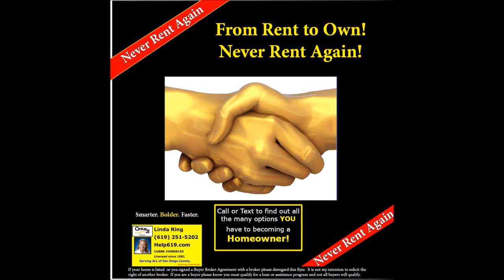Commit! From Rent to Own, San Diego! Golden! Smarter. Bolder. Faster.